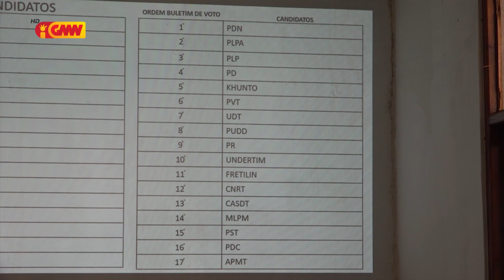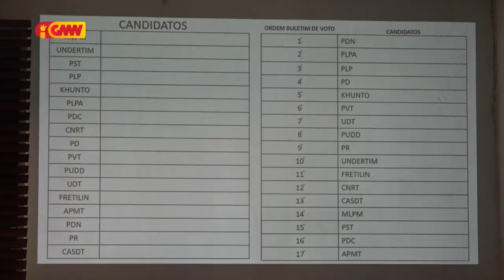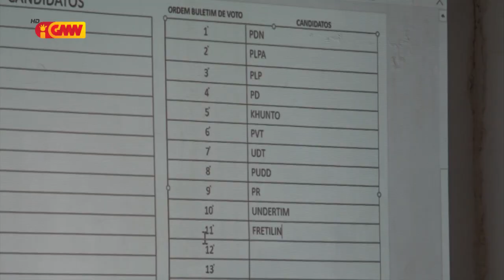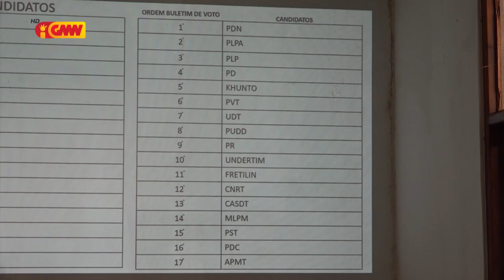CNE ho STAE hein Kandidatu Partidu Polítiku sira aprezenta emblema hodi imprimi ba boletin votu